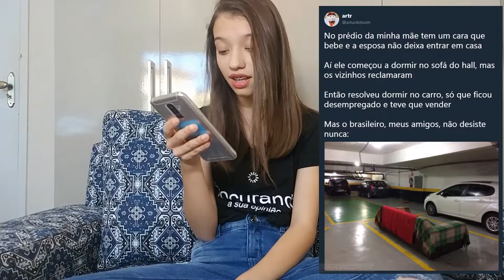7 imagens NADA engraçadas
Reagindo a 7 imagens que nunca vi.
Deixa nos comentários a imagem que você mais gostou =D